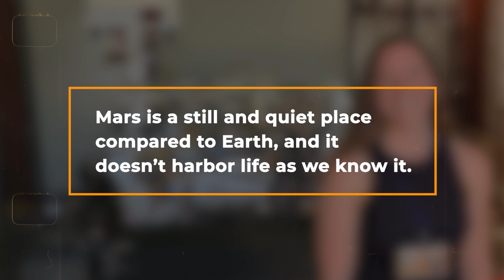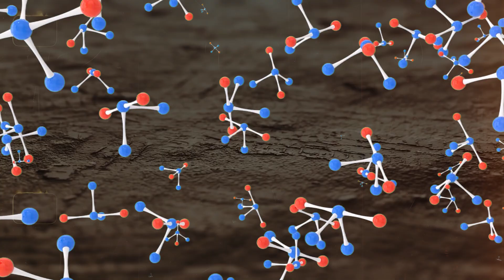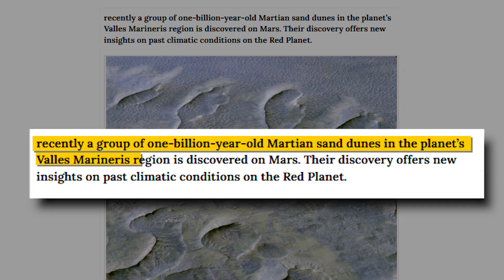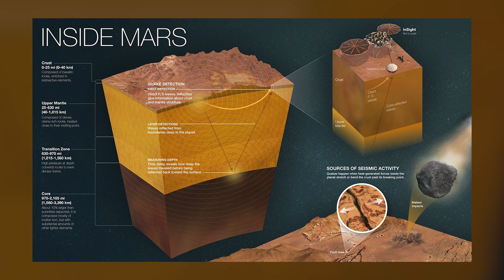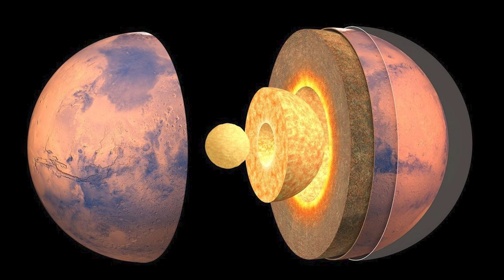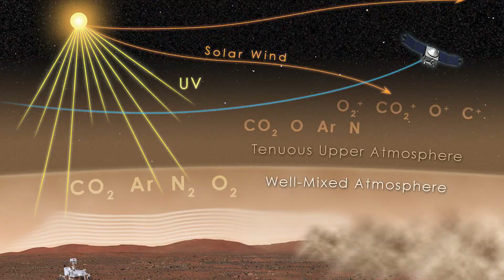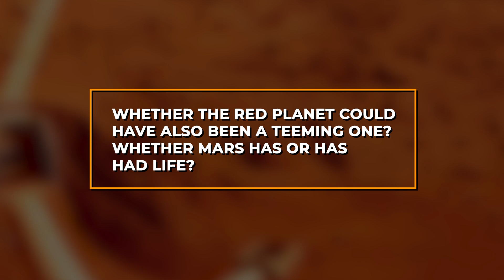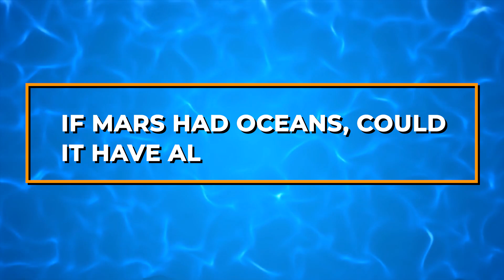China Just Discovered Something TERRIFYING on Mars!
Join us as we uncover the latest breakthrough in Mars exploration! NASA's InSight lander and China's Zhurong rover have discovered compelling evidence that suggests Mars once had a massive ocean that covered its northern lowlands. Could there still be ancient pockets of water hidden beneath the surface? What does this mean for the search for life on Mars? Find out the secrets of the Red Planet in this in-depth analysis of the most recent Martian discoveries.